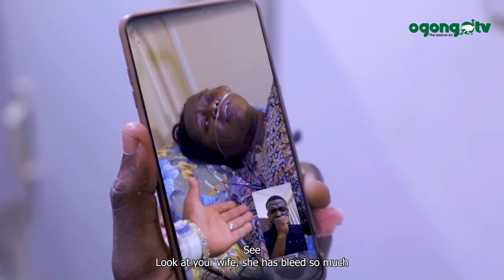SHOULD I MARRY HER ? PART 2||OFFICIAL TRAILER|| WATCH OUT FOR THIS MOVIE.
I am one of those few men who find it extremely difficult to love a girl. I have many of them as friend though, but none of them get attracted to me... they did not possess what I like in a woman that will be my wife. SHOULD I MARRY HER?

May you be blessed as you watch this movie in Jesus name.